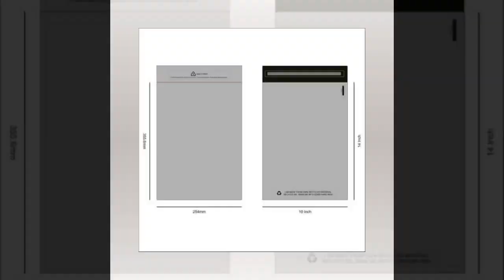Grey Mailing Bags / Grey Postal Bags (10x14 Inch/25.4x35.6cm)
Extremely lightweight allowing you to minimise postal costs. Produced using co-extrusion technology and manufactured from 50-60 microns thickness (220 -240 gauge). Compresses 3 layers of polythene film into one making them very robust, opaque, and durable. 100% moisture resistant. Puncture and tear proof, making them able to withstand rough handling. All season glues. Once the self-adhesive strip is peeled, sealed and settled, the bag is permanently closed Tamper evident and provides high confidentiality during transit. Material Low-Density Polyethylene (LDPE) Material Composition: 100% Recycled Recommended Storage Temperature 13-21°C (55.4°F – 69.8°F) for optimum performance. Package 100 Units / Pack, 20 Packs / Carton Recyclable? Yes (With glue strip removed) Biodegradable? No Compostable? No Royal Mail Compatibility Large Letter Size 254(W) x 355.6(L)+50mm(Lip) / 10x14+2 inch